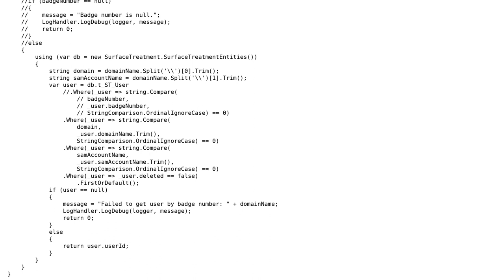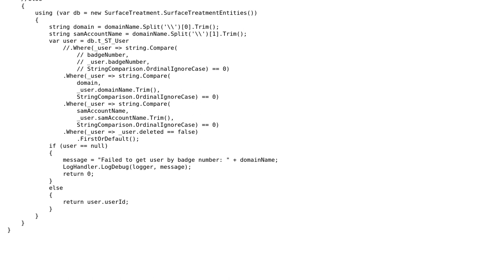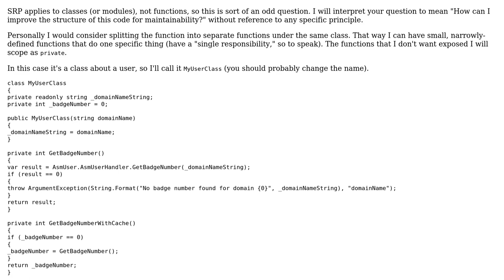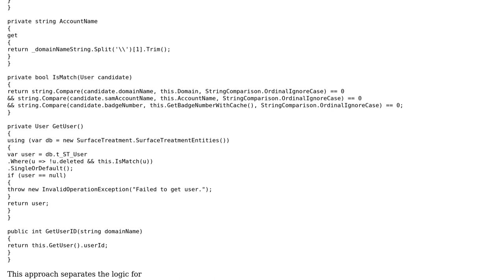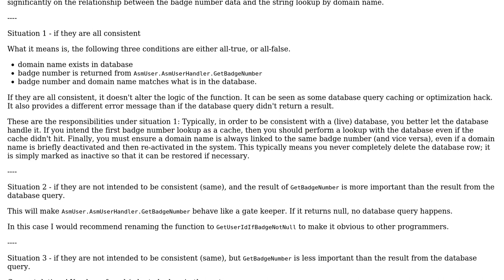Software Engineering: Single responsibility of a function (4 Solutions!!)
Software Engineering: Single responsibility of a function

With thanks & praise to God, and with thanks to the many people who have made this project possible! | Content (except music & images) licensed under CC BY-SA | Music | Images & others | With thanks to user Thomas Carlisle user rwong user Pop user John Wu user candied_orange and the Stack Exchange Network Trademarks are property of their respective owners. You are responsible for your own actions.